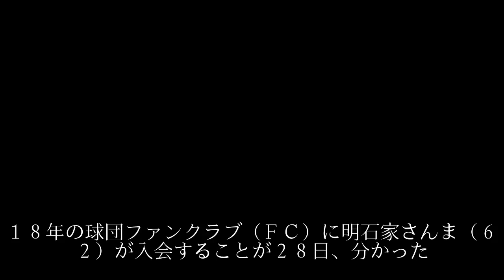元阪神小林繁氏ものまねでブレーク／さんまと野球